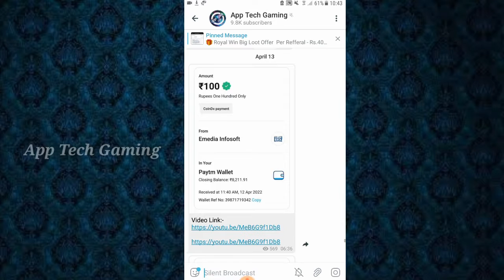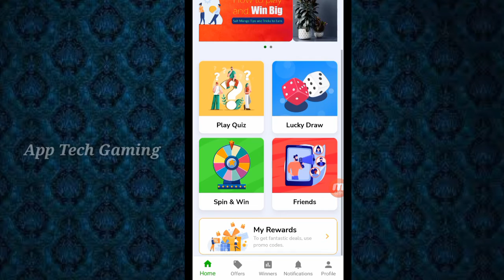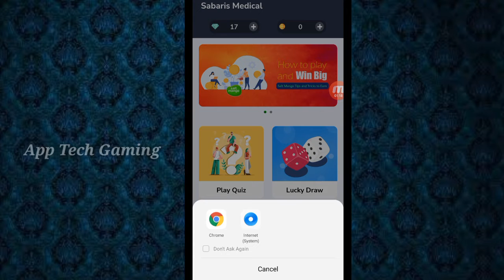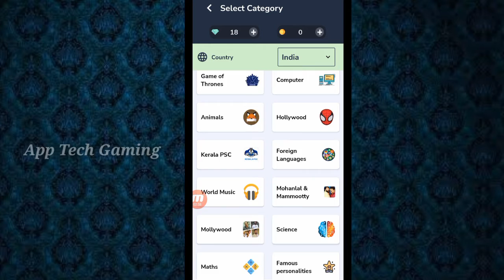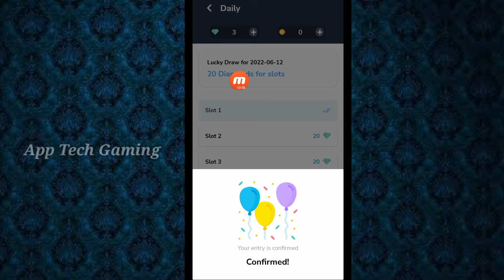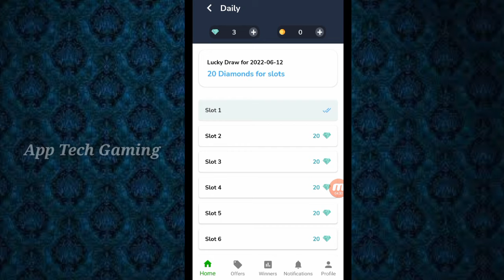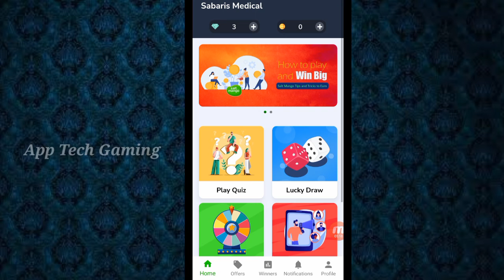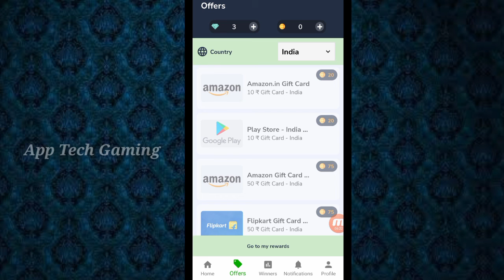Google Reedam Code || FreeFire Diamond Without Paytm || Tamil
Hi Friends. ,

Ref.Code- hjYbU2k